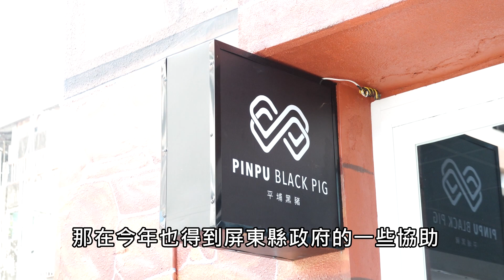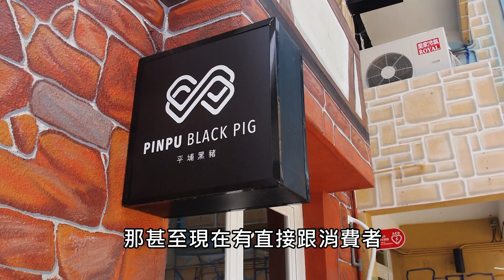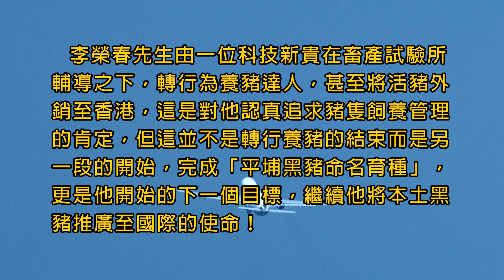由科技新貴至養豬達人 李榮春的故事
畜產試驗所專輯176號